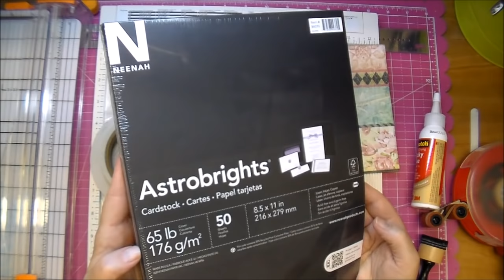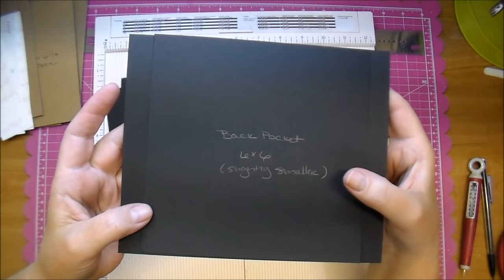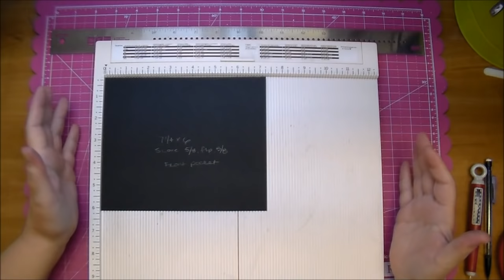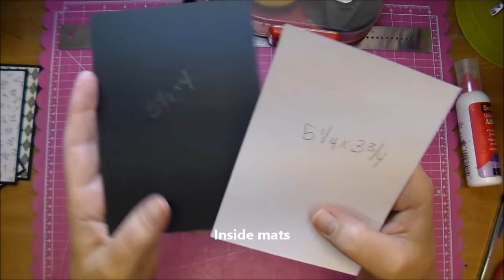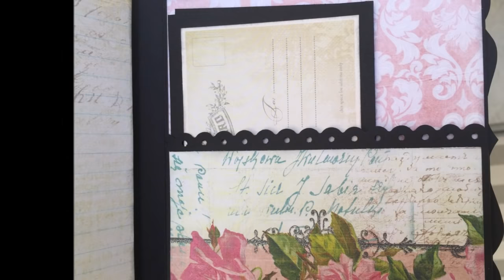Gatefold Mini Album Tutorial (start to finish)!